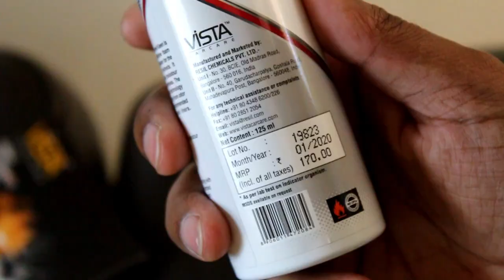VISTA HELMET KLEEN - Helmet Smells Like MAGIC! [Easiest way to Clean & Disinfect Helmet Liners]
In this video I'm going to show the Most Efficient Way To quickly Clean Your Motorcycle Helmet Liner also I'm going to tell why it is absolutely necessary to clean it, plus a BONUS TIP for you guys on how to maintain it for a longer time.
👇Expand the description for MORE information and links👇

So it's time to clean that helmet liner, but how do you do it? Well in this video I'll show how I clean my motorcycle helmet liner. It's easy and works pretty damn well! Thanks to Vista Auto Care unique Silver Technology. I can do it within 15 min with least possible effort! And rid of that awkward, unpleasant & nasty odor coming from helmet foam liners, and get that pleasing fragrance just like a brand new Motorcycle Helmet.

Other Vista Auto Care Products:
Vista Anti-Bac
Microfibre cloth
Car Shampoo

Wash & Wax
Metal Polish
Car Freshner (Arabian Aroma)
Car Freshner (Citrus Chill)

👉 Skull Cap

Vista Helmet Kleen* is available at a price range of Rs 170/- for 125 ml and is available across all leading auto accessories outlets (Pan India).

Vista Auto Care, from the house of Resil Chemicals Private Limited is an emerging leader in automotive detailing products, offering high-quality auto detailing products that are easy to use for four wheelers as well as two wheelers. Vista Car Care offers innovative solutions that have been thoroughly tested to suit a variety of surfaces and available in convenient pack sizes, for individual users, service outlets and car spas.
Resil has a whole new range of products based on emerging technologies such as antimicrobials for various industrial applications.

Recommended Products
Bike Cover
Solimo (High Quality)
Solimo (Average)

Chain Clean & Lube
Vista Auto Care

Mircofibre Clothes
Pack of 10
Vista Auto care (High Performance)
Vista Auto care (Medium Grade)

Anti-Rust
WD-40 (420ml)
WD-40 (170 g)

C A M E R A  G E A R  &  G A D G E T S